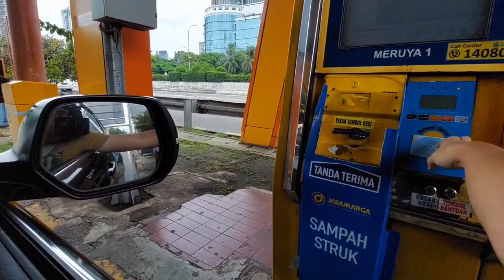Driving POV HONDA CR-V 2.0 AT 2016 ASMR Jakarta City & Highway Test Drive Central Park to Puri Indah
A Driving POV Video in a 2016 Honda CR-V 2.0L i-VTEC with Automatic Transmission (AT) going from Neo Soho (Central Park Area) towards Puri Indah Area both located in the Western part of Jakarta.

Enjoy the Virtual Test Drive POV Video, the driving sounds or put on a music of your liking in the background to accompany the video.

P.S. Truly sorry turns out the audio after the 8th minute failed to render.. 🙏🏻🙏🏻

Video POV menyetir Honda CR-V 2.0L i-VTEC tahun 2016 dengan transmisi otomatis (AT) dari Neo Soho (Central Park Area) menuju Puri Indah, keduanya terletak di daerah bisnis Jakarta Barat.

Enjot video Virtual Test Drive POV ini, suara-suara mobil dan jalanan, atau nyalakan lagu kesukaan anda di window lainnya untuk menemani menikmati perjalanan ini.

P.S. Mohon maaf dengan sangat ternyata audio setelah menit ke-8 gagal dirender.. 🙏🏻🙏🏻